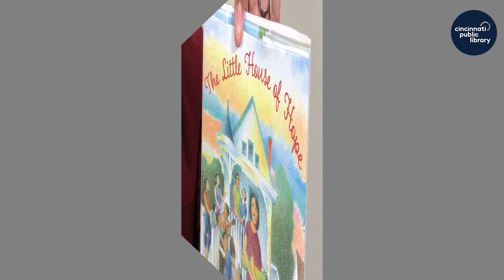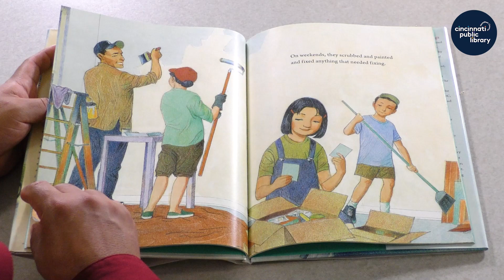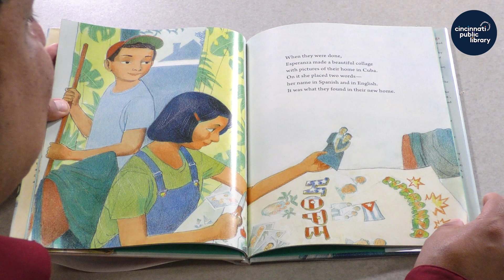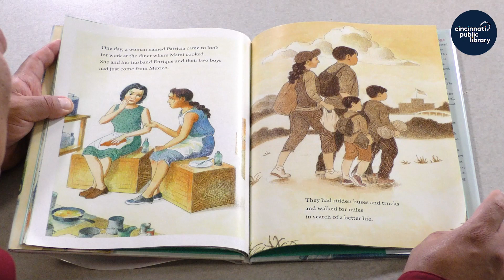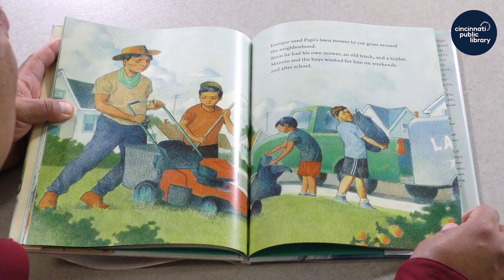Storytime at Home: "The Little House of Hope"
Storytime at Home is presented by the Cincinnati & Hamilton County Public Library.